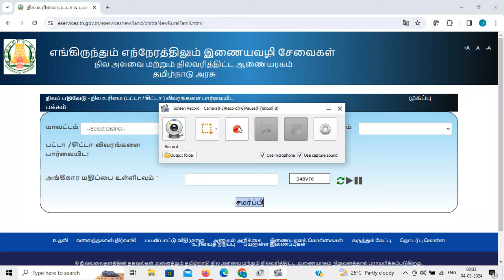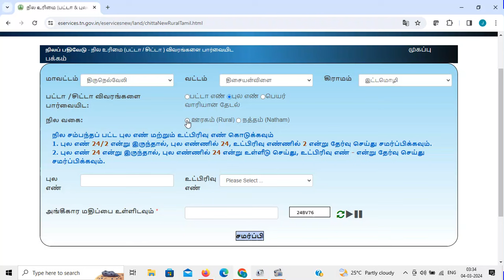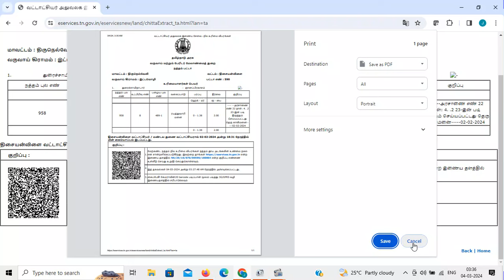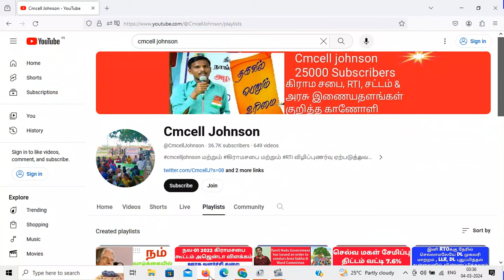How to download Natham patta in online Tamil நத்தம் பட்டா ஆன்லைனில் பதிவிறக்கம் செய்வது எப்படி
நத்தம் பட்டா ஆன்லைனில் பதிவிறக்கம் செய்வது எப்படி How to download  Natham patta online  in Tamil
Natham Patta/Chitta 2024